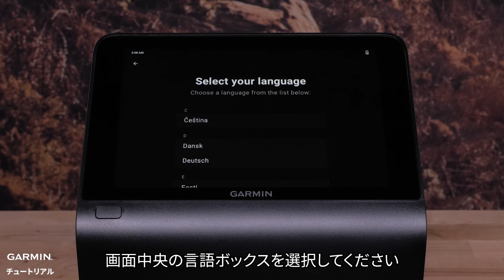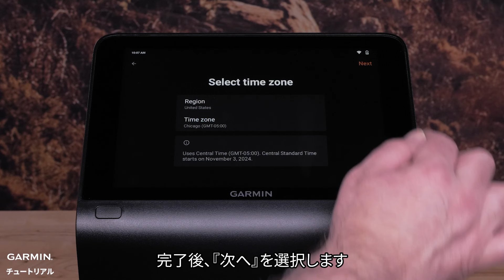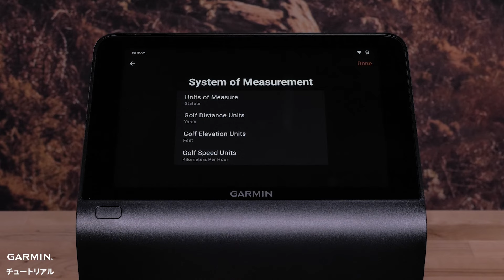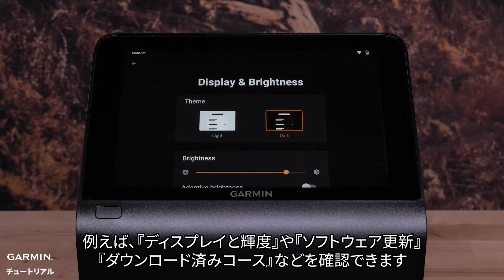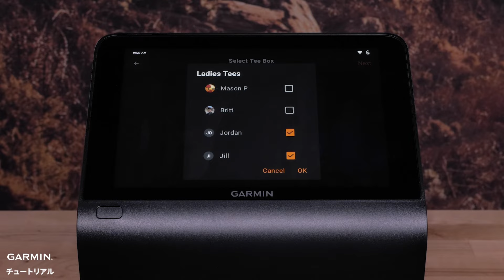【操作方法】Approach R50：使用ガイド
このビデオでは、基本的なレイアウトと、Approach R50プレミアムゴルフ弾道測定器とシミュレーターの設定方法を紹介します。

0:00　ビデオ紹介
0:07　開封
0:15　ケースストラップを取り付ける
0:56　デバイスを充電する
1:20　デバイスを設定する
4:26　外部ディスプレイを接続する
4:51　ティー位置の設定
5:14　ターゲットラインとボール配置の設定
6:47　エンディング